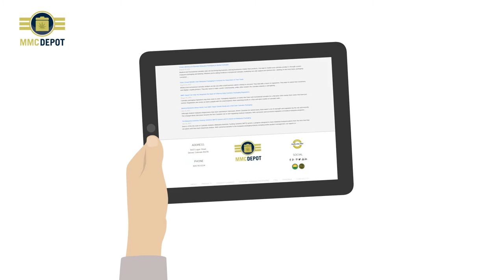One-Stop Resource to Buy Wholesale Child Proof Marijuana Packaging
MMCDEPOT Specialize in supplying child-resistant marijuana containers, plastic bags, tinctures and plastic containers.